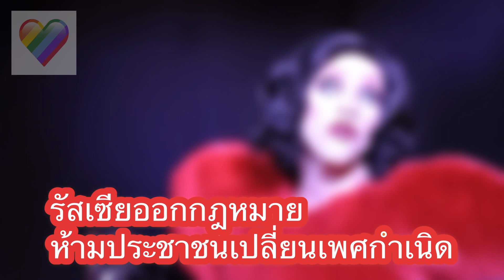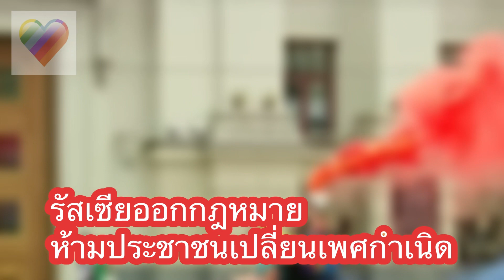รัสเซียบังคับใช้กฎหมายห้ามประชาชนเปลี่ยนแปลงเพศกำเนิดของตนเอง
ผู้ที่เสนอร่างกฎหมายอ้างว่า ข้อห้ามเหล่านี้มีวัตถุประสงค์เพื่อธำรงไว้ซึ่ง “ค่านิยมดั้งเดิม” ของชาวรัสเซีย และป้องกันรัสเซียจาก “แนวคิดตะวันตกที่ต่อต้านความเป็นครอบครัว” (western anti-family ideology) ส.ส.รัสเซียบางคนถึงขั้นพูดว่าการแปลงเพศนั้นเป็นส่วนหนึ่งของ “ลัทธิบูชาซาตาน”

นโยบายปราบปราม LGBTQ+ ในรัสเซียเริ่มต้นขึ้นตั้งแต่ราว 1 ทศวรรษก่อน ตอนที่ ปูติน ประกาศจะให้ความสำคัญกับ “ความเป็นครอบครัวแบบดั้งเดิม” ซึ่งได้รับการสนับสนุนจากโบสถ์คริสต์นิกายออร์โธดอกซ์รัสเซีย

X

ในปี 2013 รัฐบาลเครมลินได้ออกกฎหมายห้ามการแสดงออกทางสังคมที่สื่อถึงการยอมรับ “ความสัมพันธ์ทางเพศที่ไม่เป็นไปตามขนบประเพณีดั้งเดิม” ในหมู่เยาวชน ต่อมาในปี 2020 ปูติน ยังได้ผลักดันการแก้ไขรัฐธรรมนูญที่ห้ามการสมรสระหว่างบุคคลเพศเดียวกัน และล่าสุดในปีที่แล้วยังได้ออกกฎหมายห้ามการโฆษณาชวนเชื่อส่งเสริมความสัมพันธ์ทางเพศที่ไม่เป็นไปตามขนบประเพณีดั้งเดิมในหมู่ประชาชนวัยผู้ใหญ่ด้วย

ที่มา : The Guardian